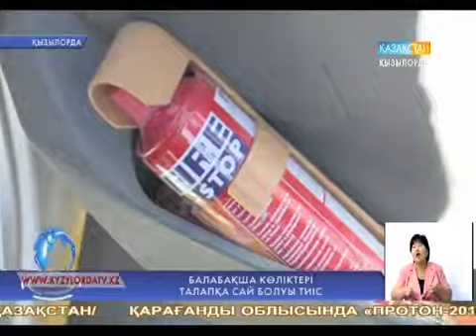Балабақша көліктері талапқа сай болуы тиіс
Қаладағы жеке балабақшалар бүлдіршіндерді тасымалдайтын көліктерді талапқа сай жабдықтауға асығар емес. Бүгінде 151 бөбекжайдың он бірі ғана барлық қауіпсіздік құрылғыларымен қамтылған, сары түске боялған микроавтобус алған. Осыған байланысты ішкі істер органдары бала тасымалына немқұрайлы қараған балабақшалардың әрекетіне алаңдаушылық білдіруде.